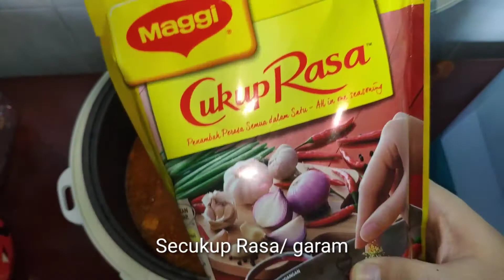Nasi Kari Lembu Rice Cooker | Nasi Kari Lembu Mudah dan Simple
Nasi Kari Lembu Express | Nasi Kari Lembu Mudah dan Simple

Video Kali ini saya akan mengajar cara masak nasi kari lembu dengan rice cooker

Kari lembu
kari ayam
cara masak kari
curry recipe
kari lembu adabi,
daging kari lembut,
nasi kari lembu,
kari tulang lembu,
kari tulang rusuk lembu,
tari perut lembu,
kari hati lembu,
lembu gute nei kari,
kari lembu recipe,
cara masak kari lembu,
kari daging lembu,
cari ekor lembu,
kari kepala lembu,
jari kaki lembu,
kari otak lembu,
resepi kari lembu